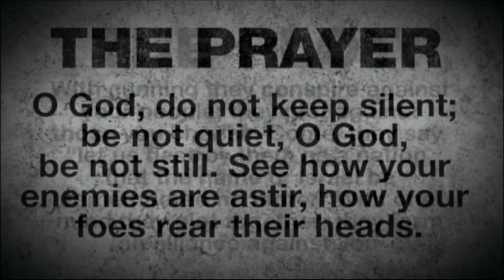The Coming Islamic Invasion Of Israel (Trailer) - Dr. Gary Fraizer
Message by Dr Frazier